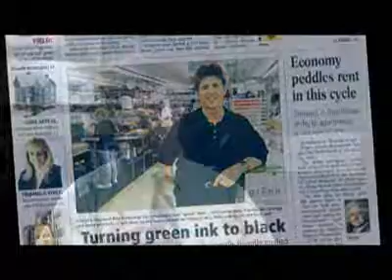Grenk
I produced this video to help a recycled ink manufacturing company to launch it's "green products" campaign.